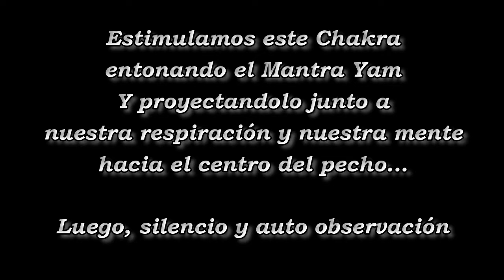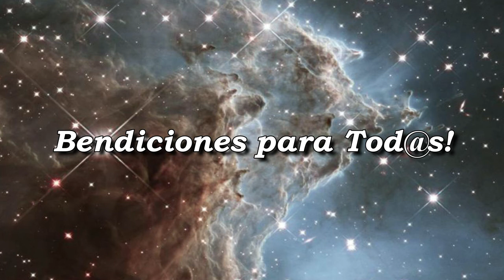Meditación - Cuarto Chakra - Anahata (Desafío 21 Días / Leer Descripción)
Explora Sentir - Prácticas para Renovar, Incrementar y Armonizar nuestra energía vital.

Bienvenid@s:

En esta serie de meditaciones (4/7) conectaremos profundamente con cada uno de nuestros centros energéticos. Al estimularlos con sus respectivos Mantra semilla, conseguiremos tomar mayor consciencia sobre los mismos, como también revitalizarlos, potenciando así su calidad y cantidad de Prana (Energía Vital).

Esta practica puede ser realizada en piso o en silla, siempre tomando en cuenta que, en lo posible, nuestra espalda este libre de apoyos, cómoda y erguida!

Si sienten que les cuesta mantener la mente enfocada en el Centro Energético que estemos trabajando, pueden probar lo siguiente... En este caso, Cuarto Chakra, apoyar palma de mano derecha en suave contacto con el centro del pecho, el tiempo que sea necesario... Recordando mantener el brazo y el hombro relajados.

Cada una de estas meditaciones deberá repetirse durante tres días consecutivos, pudiéndose realizar una, dos o hasta tres veces al día... De esto dependerán los Beneficios obtenidos.

La Serie completa nos lleva a una experiencia de 21 días de Purificadora Meditación!

Ante cualquier inquietud, no duden en comunicarse!

Quiero Agradecer Enormemente a quienes que, mediante su amorosa contribución, me ayudan a que sea posible el poder estar Compartiendo estas Prácticas!

Muchas Gracias a tod@s por Participar, que las Disfruten!